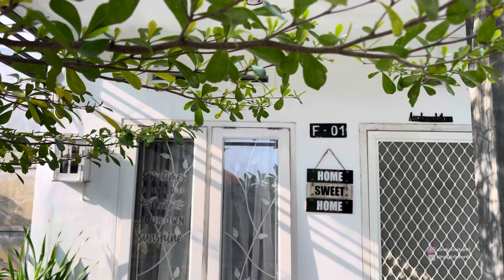Kelebihan dan Kekurangan Pohon Ketapang Kencana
𝘼𝙨𝙨𝙖𝙡𝙖𝙢𝙪𝙖𝙡𝙖𝙞𝙠𝙪𝙢... 𝙝𝙖𝙞 𝙝𝙖𝙞 𝙝𝙖𝙞 𝙮𝙤𝙪𝙩𝙪𝙗𝙚...

Kali ini aku share video tentang pohon Ketapang Kencana yang aku tanam 3 tahun yg lalu dirumahku
 Pohon ini sempwt FYP di tiktok, jd aku bikinin full video nya disini. Apa sih kelebihan dan kekurangan nya nanam pohon ini? tonton videoku sampai habis yaa 🤭

Semoga bermanfaat..

𝙒𝙖𝙨𝙖𝙡𝙖𝙢𝙢𝙪𝙖𝙡𝙖𝙞𝙠𝙪𝙢...

•𝓘𝓷𝓼𝔂𝓪𝓪𝓵𝓵𝓪𝓱 𝓿𝓲𝓭𝓮𝓸 𝓫𝓪𝓻𝓾 𝓼𝓮𝓽𝓲𝓪𝓹 : 𝓢𝓮𝓷𝓲𝓷 - 𝓚𝓪𝓶𝓲𝓼 - 𝓙𝓾𝓶𝓪𝓽/𝓢𝓪𝓫𝓽𝓾•

💎 or DM Instagram
Yuk Berteman di :
𝒯𝒽𝒾𝓈 𝒱𝒾𝒹𝑒𝑜 𝑀𝒶𝒹𝑒 𝒲𝒾𝓉𝒽 :

*𝒱𝒾𝒹𝑒𝑜 𝑅𝑒𝒸𝑜𝓇𝒹 𝐵𝓎   : 𝒾𝓅𝒽𝑜𝓃𝑒 𝟷𝟹 𝓅𝓇𝑜 𝓂𝒶𝓍
*𝐸𝒹𝒾𝓉𝒾𝓃𝑔                   : 𝒾𝑀𝑜𝑜𝓋𝒾𝑒 / 𝒱𝐿𝐿𝒪
*𝒯𝒽𝓊𝓂𝒷𝓃𝒶𝒾𝓁            : 𝒫𝒾𝒸𝓈𝒜𝓇𝓉